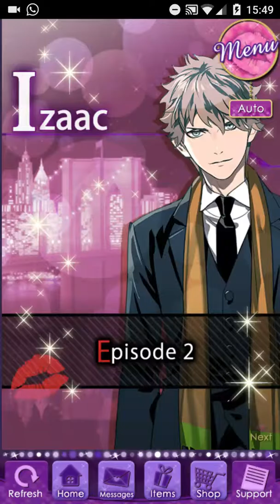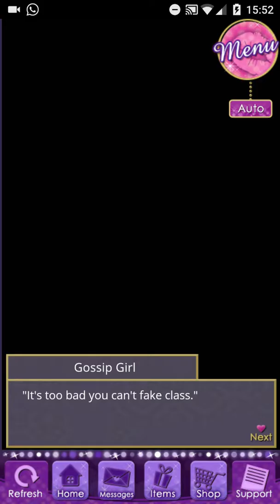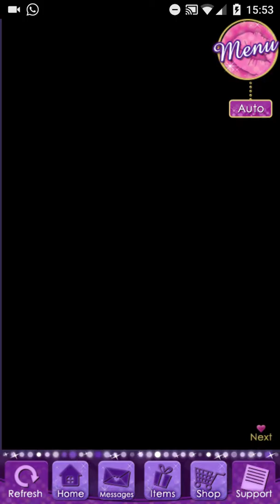Gossip Girl Party - The Sweet Trap (Izaac) Part 2